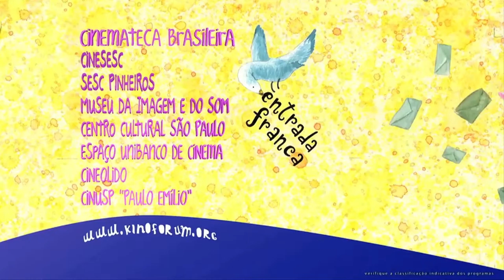Avon na Feminino Plural - Festival Internacional de Curtas de São Paulo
Vídeo cobertura sobre o lançamento da Mostra Femino Plural com a diretora de comunicação da Avon.

Vídeo realizado pelo Clube de Cinema Fora do Eixo